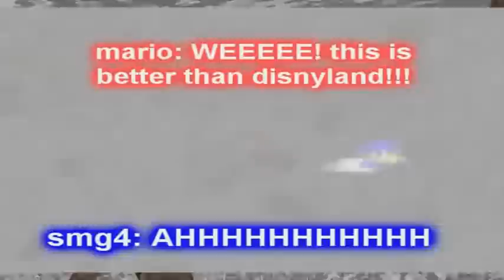super minecraft 64 bloopers: ▂▃▄▅▆▇█▓▒░herobrine░▒▓█▇▆▅▄▃▂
smg4 and mario are back in minecraft with a black stalker in it!
suggested by a lot of people to be in my last minecraft vid so here it is in a new vid :p